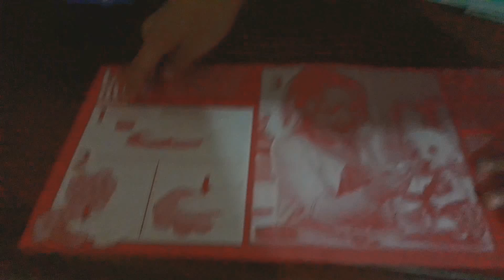Unboxing baby alive toy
Unboxing baby alive super snacks toy. Super cute. You can feed the baby and change the diapers.
Buka mainan baby alive super snacks yuk! Kita bisa suapin makanan dan ganti popok adek bayi. Bisa pup lho bayinya. Lucu ya. 😊